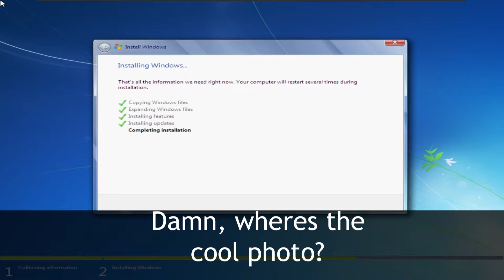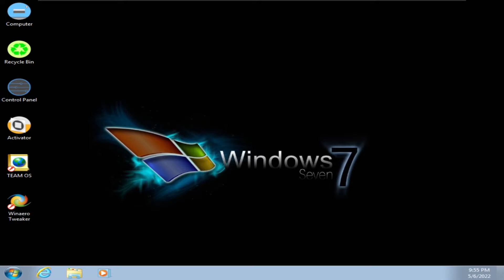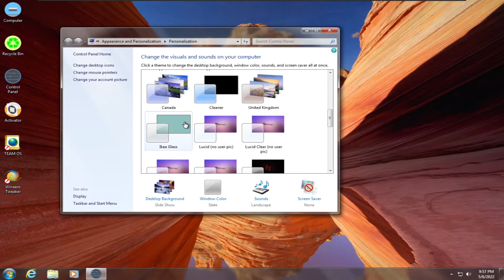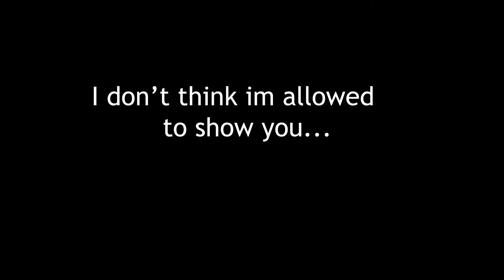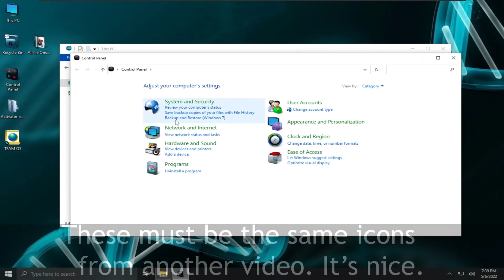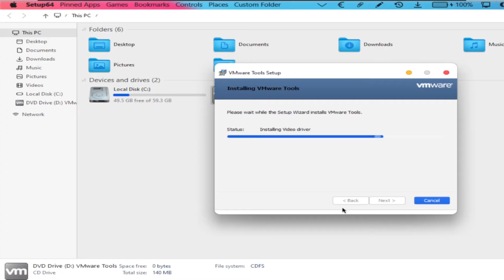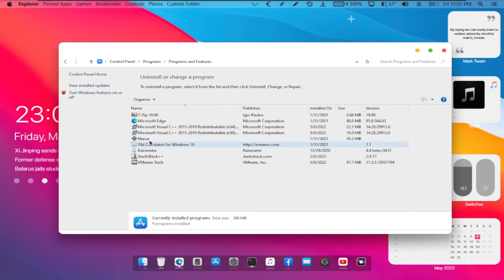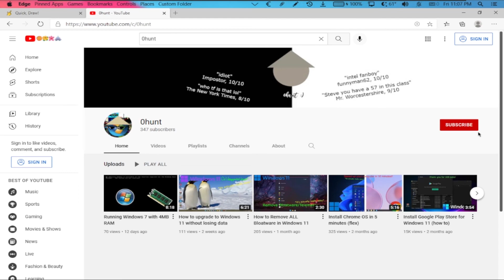"Odd" Windows Bootlegs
Here are some terrible windows bootlegs.

Specs:

CPU: Intel Core i3 4170
RAM: 2x8GB 1833 MHZ DDR3
GPU: Dell OEM R7 350X 4GB
PSU: random dell power supply
Monitor 1: Dell P2018H (overclocked to 78hz)
Monitor 2: Dell IN190N
Speakers: idk some kinyo speakers
Mic: Yanmai SF-777
Keyboard: idk some random 40 dollar blue switch keyboard i found on amazon
Mouse: Aukey GM-F3
Screen Recorder: OBS Studio
Editing Software: Adobe Premiere Pro CC 2021